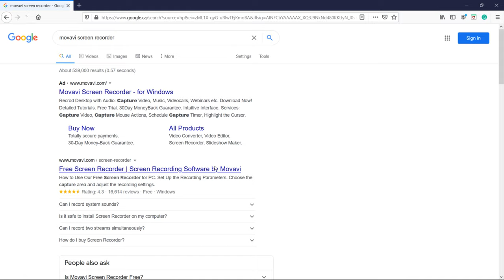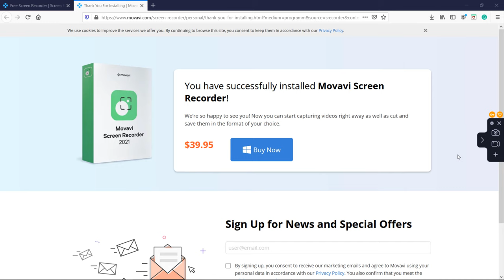How to install Movavi Screen Recorder on Windows 10